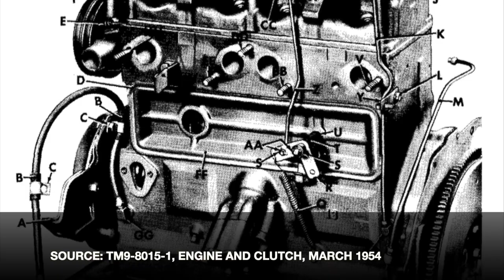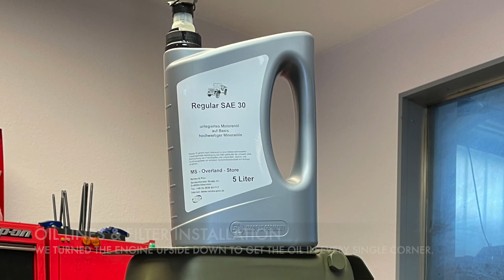Restore your Willys Jeep | Oil Lines & Filter installation | M38A1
Hey Jeepers out there. I want to share my experiences installing the oil lines and filter on my Hurricane F-Head Engine with y'all.

Music: iMovie Jingle; Yung Logos "Your Love" (YT Free Music Archive)